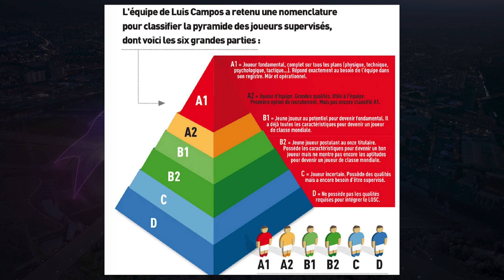FIFA 22 - Les Meilleurs Défenseurs Droits à Prendre en Mode Carrière Manager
Petite série sur FIFA 22 avec les meilleurs joueurs à prendre en Mode Carrière Manager par poste.